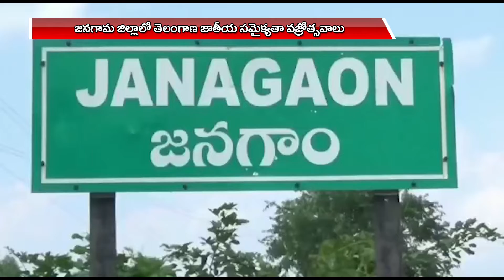అమర వీరుల త్యాగాలు మరవలేనివి..Telangana Liberation Day || Minister Errabelli Dayakar Rao || TV45